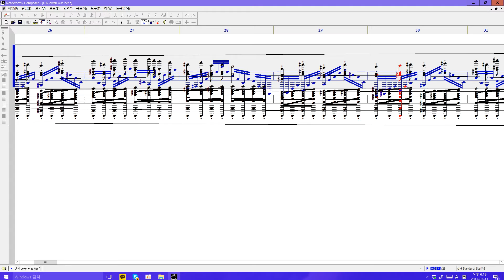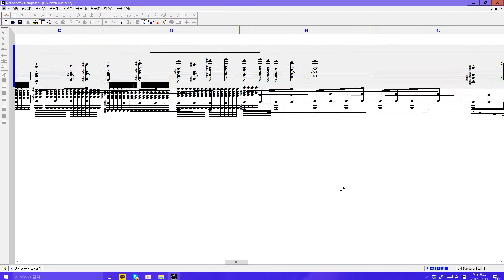NWC (東方紅魔郷 〜 the Embodiment of Scarlet Devil) まりもくん - Invisible (U.N. Owen was her? Part)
Made by WM (July 10, 2014)

Used Soundfont : KROME Grand Piano K5.sf2